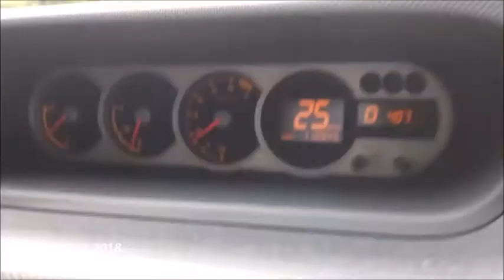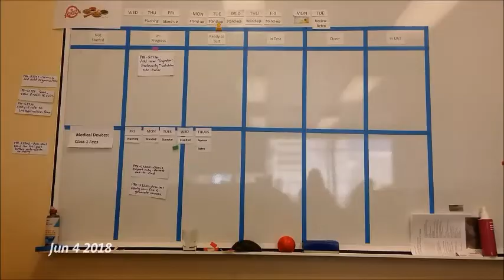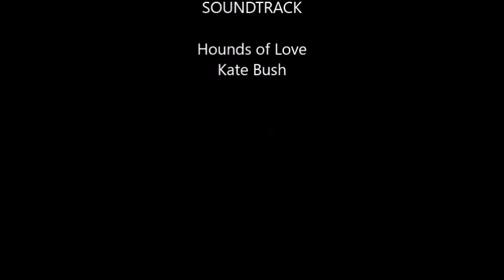1SE KB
1 Second Every Day for 5 months in 2018